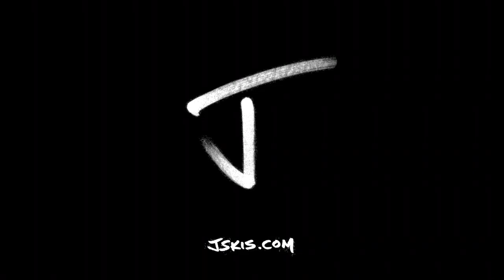The Pioneer Cabin J Friend Ski